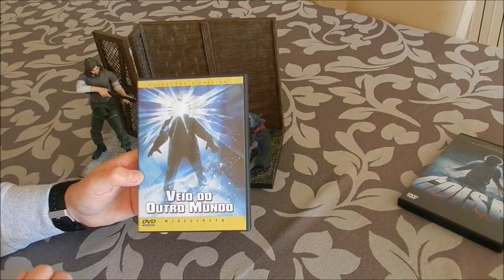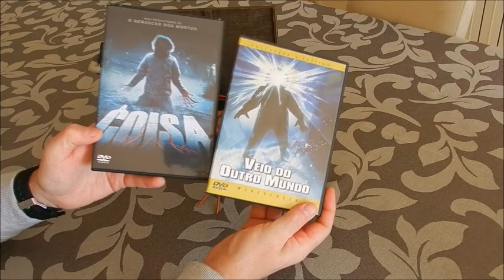The Thing: MacReady Kennel Box Set - Sota Toys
From the 1982, horror classic, The Thing, by John Carpenter comes this box set depicting its main character played by Kurt Russell as he encounters the alien invader for the first time in the camp's kennel. This set was produced by Sota Toys, in 2006.